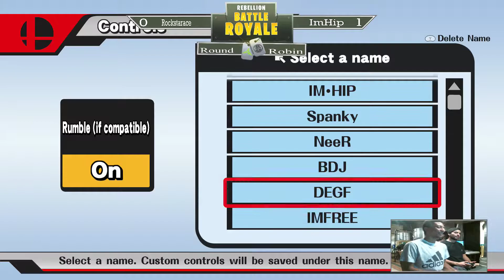RBR #14- ImHip v Rockstarace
Hey, Follow us Online!